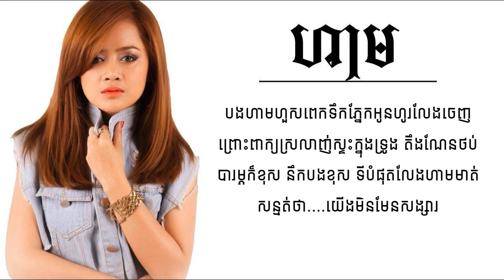ហាម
បទ៖ ហាម